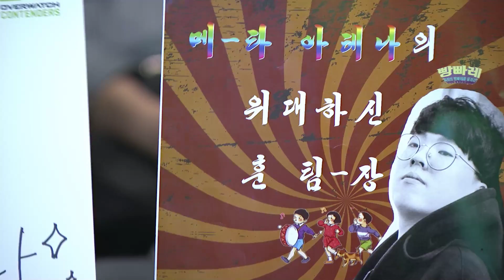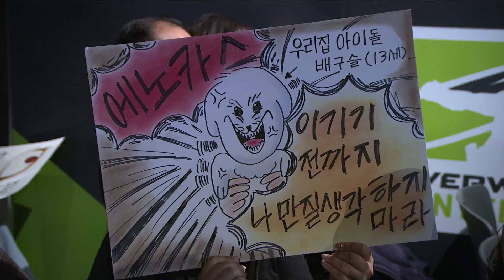Meta Athena vs Team KongDoo Panthera (Part 1) | OWC 2018 Season 3: Korea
✔ Organizer:
- Blizzard

✔ Broadcast Talent:

✔ EN Commentators:
• Achilios (Seth King)
• proxywolf (Wolf Schröder)